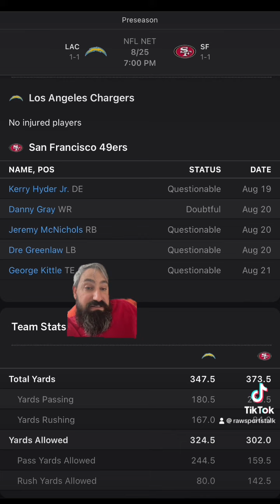San Francisco 49ers VS LA Chargers Preseason WK 3 FREE NFL Sports Betting Info & My Prediction